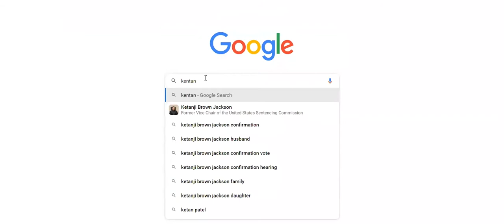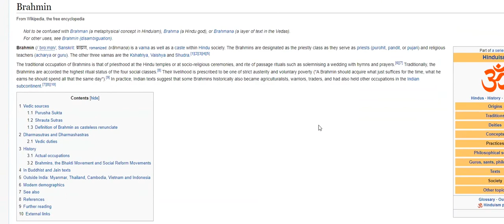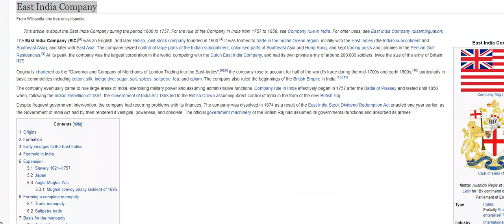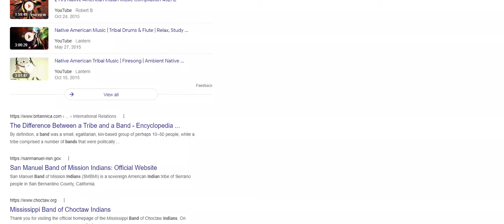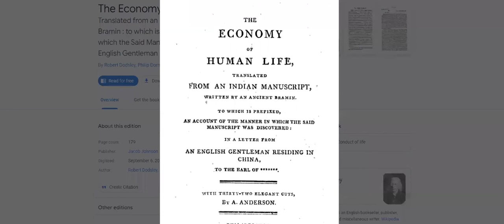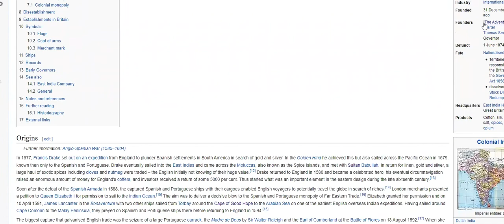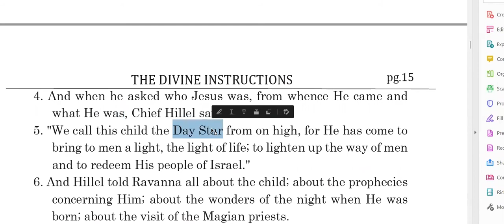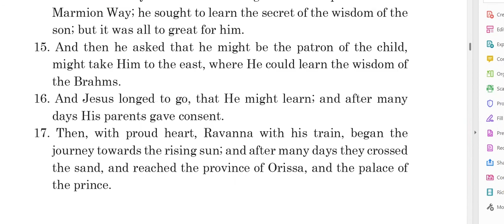Holy Koran Class 05-11-22 Pt. 3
Holy Koran Class 05-11-22 Pt  3: All New Members are provided these foundational classes.

Discussing the mass mental illness within the Moorish Movement!

Searching for a temple reach out to MOORISH SCIENE TEMPLE OF AMERICA

K. Glover El TTEE
Carbondale, IL U.S.A. [62903]